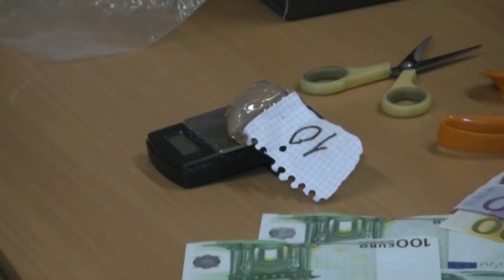IMOLA: Sorpresi con 33 chili di marijuana, arrestati tre giovani | VIDEO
Dopo quello dello scorso gennaio, che portò in carcere un giovane imolese ventitreenne col sequesto di 54 chili di sostanze stupefacenti, la Polizia di Imola ha arrestato una donna italiana di 26 anni e due albanesi di 24 e 25 anni. I tre avevano colmato il vuoto avvenuto a inizio anno per rifornire la piazza imolese e le città vicine di marijuana. Nel baule della vettura della donna, bloccata lunedì mattina tra Imola e Riolo Terme, sono stati trovati quasi 33 chili di sostanza. A farle da staffetta c'era l'auto dei due albanesi ma le loro precauzioni non hanno impedito agli agenti di riuscire a fermarli, cogliendoli di sorpresa. Le indagini, coordinate dal Pm Michele Martorelli della Procura di Bologna, erano partite già da alcuni mesi per individuare il nuovo canale di spaccio e sono state rese difficili in quanto, il terzetto, non aveva precedenti per spaccio. I giovani sono ora in carcere con l'accusa di detenzione a scopo di spaccio con l'aggravante dell'ingente quantità.